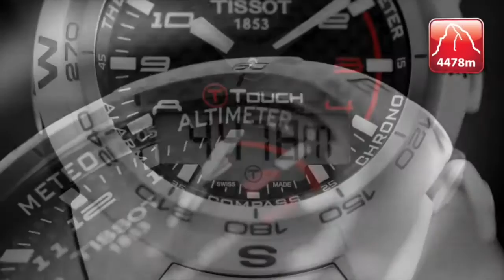Simona Meiler Snowboard Cross - 27th Winter Universiade, Granada, Spain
Granada - Simona Meiler is a two-time Olympian who just won her first Winter Universiade medal on February 6, 2015 in Granada, Spain. Growing up in Switzerland, snowboarding is second nature to the 25-year-old who first raced down the slopes at 7-years-old.